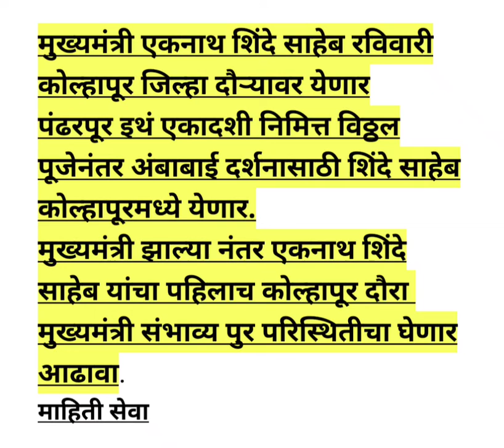रविवारी मुख्यमंत्री एकनाथ शिंदे साहेब कोल्हापूर जिल्हा दौऱ्यावर